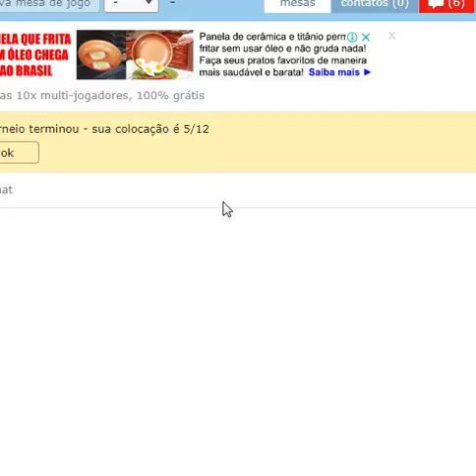TORNEIO DE DAMAS DE 100 AO VIVO 8181